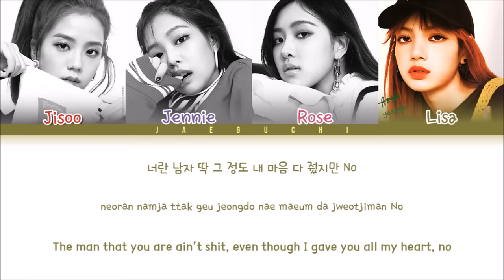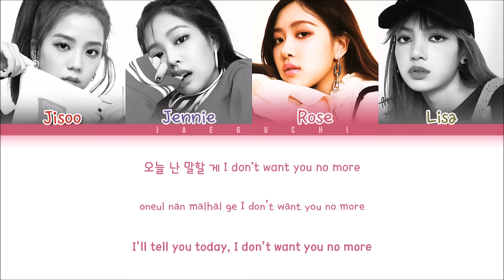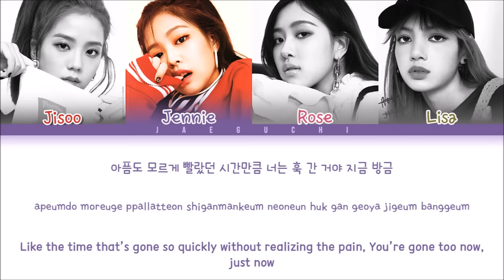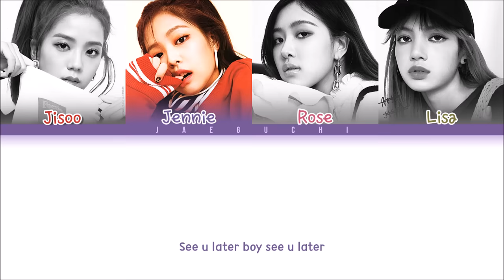BLACKPINK 'See U Later' LYRICS (Color Coded Lyrics)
All Rights Administered by YG Entertainment ○ 가사
• Artist: BLACKPINK (블랙핑크)
• Song: SEE U LATER
• Album: 'SQUARE UP'
• Released: 18.06.15

BLACKPINK Really Lyrics
BLACKPINK See You Later Lyrics